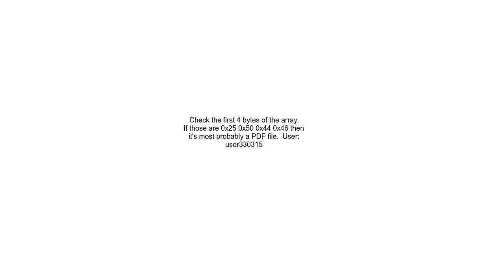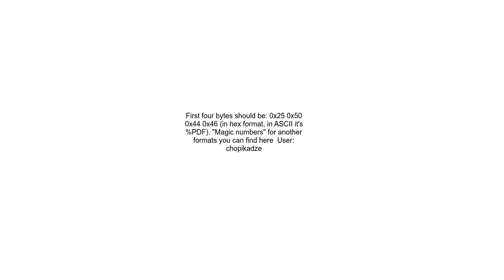Determine if a byte is a pdf file